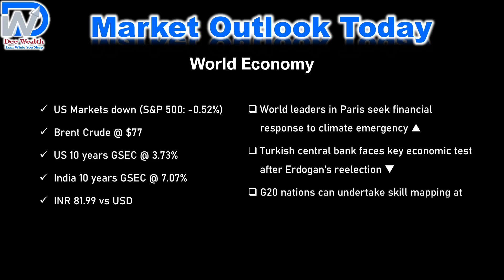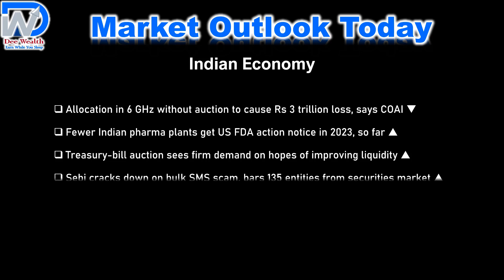2mins News | Market Outlook Today 22-6-2023